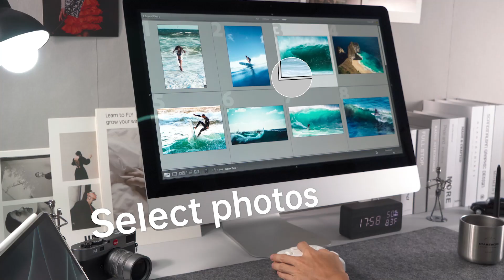TourBox Elite Wireless Editing Console New Version 2022 Dual Channel Bluetooth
【NO MORE CABLE CLUTTER AROUND YOUR COMPUTER】As the first Bluetooth controller for digital creators in the market, we plan to stay ahead. This Bluetooth LE 5.0 technology provides seamless, instant connection to your devices with perfectly consistent and strong pairing ability. Featuring presets auto switch, TourBox Elite allows you to switch seamlessly among various devices and programs. (Cable connection is also available for the variation with cable and storage bag.)

【POWERFUL CUSTOMIZABLE BUTTONS】Elite also features subtle haptic feedback, brought by the industry-leading wide-band motor, which brings you the most intuitive experience across multiple workflows. With only 11 buttons and 3 rotary ones, the TourBox comes with over a hundred input methods. In-depth design for various application scenarios whether it is brush control, image control, parameter adjust, or tool switching, immerse yourself into the creation and increase the productivity by 40%!

【EXTENSIVELY CUSTOM CONSOLE】TourBox is much more than a shortcut keyboard with its powerful Console developed by TourBox Tech.: 1. Tons of exclusive built-in features. 2. Auto-switch: Allows you to manage multiple presets and automatically switch to the corresponding preset. 3. Macro command: Configurable actions include keyboard shortcuts, mouse action, delay, text input, file and folder opening, and link directing. 4. TourMenu: Store over 10 actions under 1 single button.

【WIDE HARDWARE & SOFTWARE COMPATIBILITY】TourBox operates with all Mac and Windows programs that rely on keyboard shortcuts, such as Photoshop, Lightroom, Premiere-edit and Premiere-color, Illustrator, Premiere Pro, DaVinci Resolve, Final Cut Pro X, Clip Studio Paint, Camera Raw, Capture One Pro, Paint Tool SAI, you name it!

【EYE-FREE ONE-HAND CONTROL】Its compact size and button layout allow full control using one hand. All buttons and knobs are different in shape and are super easy to recognize and memorized so that users don’t have to look down searching for buttons. Whether you are a beginner or an expert, you can quickly and easily master it.

【FINE MANUFACTURING】Skin-friendly materials and comfortable to hold. Tightly selected manufacturing process and ergonomic design let it fit perfectly in the palm of your hand. With 200,000 times of durability tests, it is not an electronic toy, but a real tool for creators. The right weight makes it stable and not move with ease, allowing you to operate confidently.

【PROFESSIONAL CUSTOMER SERVICE】"Listen to the customers, and exceed their expectations.” We care about user needs and pain points, and keep upgrading our hardware and software. TOURBOX provides lifetime technical support for all our products. Register your device on TourBox official website to apply for service.